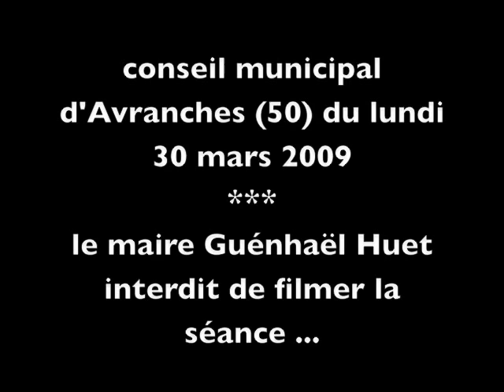le maire d'Avranches interdit de filmer le conseil municipal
lundi 30 mars 2009, le maire d'Avranches Guenhael Huet interdit de filmer la séance de conseil municipal